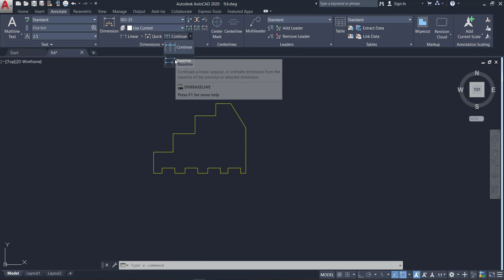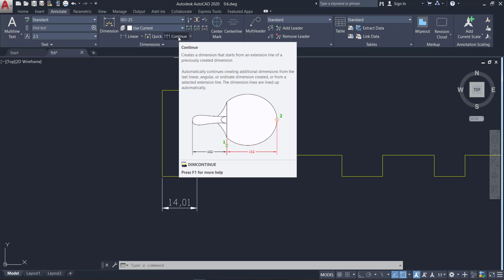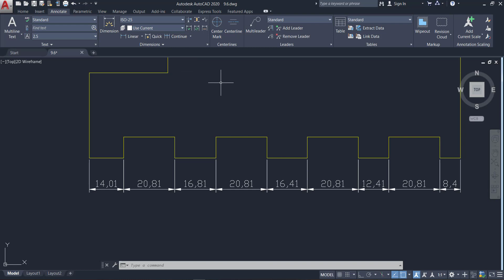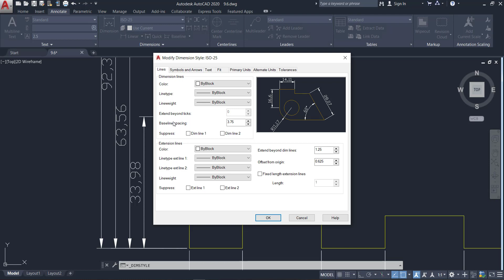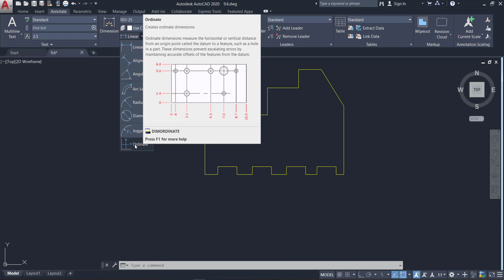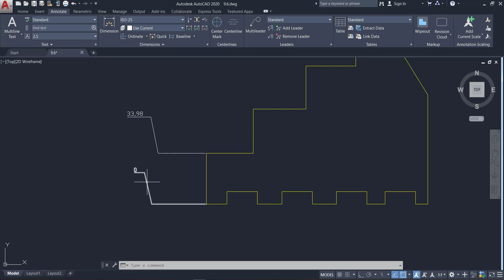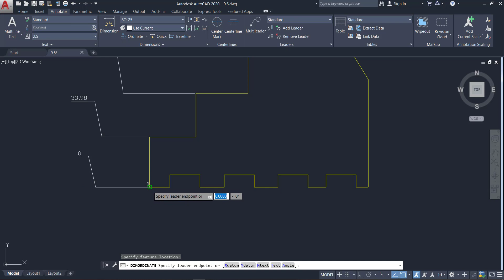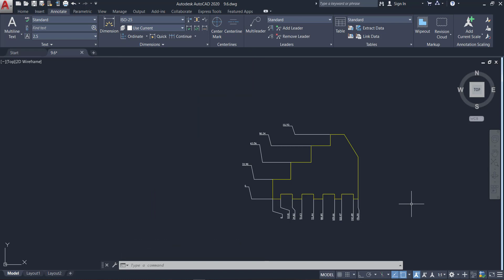AutoCad 65 : Continue, Baseline and Ordinate dimensions